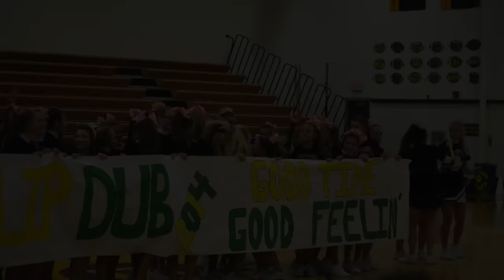Blackhawk High School (BHS) Lip Dub 2014- "Good Time" and "Good Feeling"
This fall the students and faculty of Blackhawk High school came together to create our first ever lip dub.  The lip dub represents over 50 different student groups.  It helped build unity and school spirit.  Great job, Blackhawk!